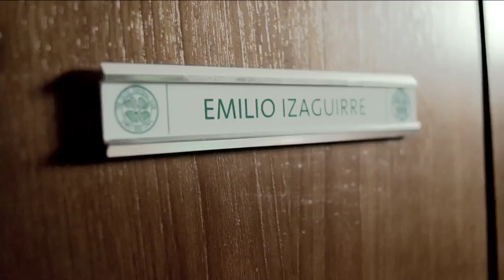Aguazul El Defensor Capitulo 2 Bienvenido a Escocia